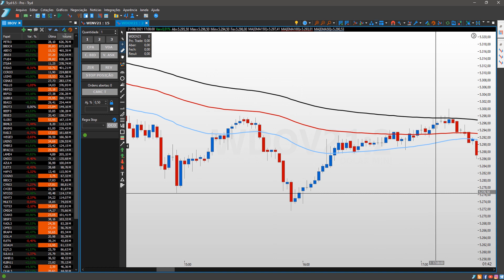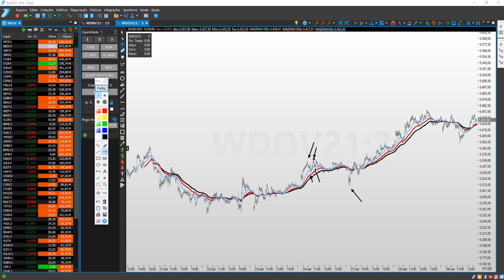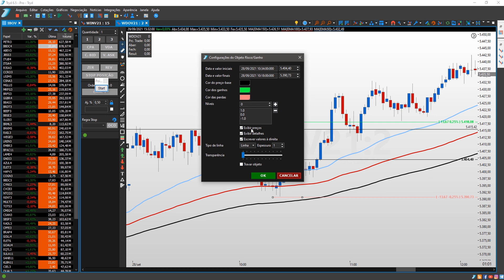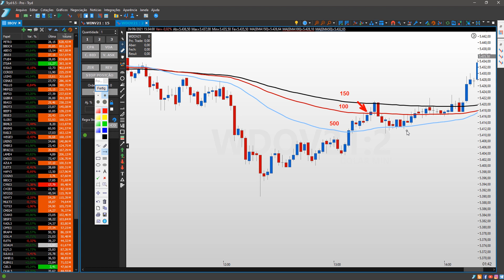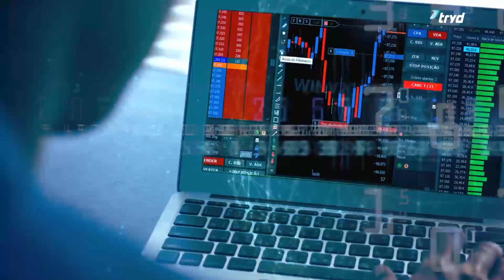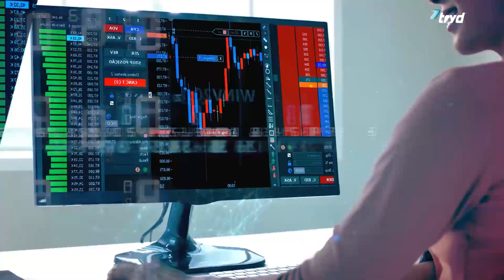Estratégia operacional com 3 médias!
Fala trader!  Tudo bem?

Neste vídeo vamos ensinar a você uma estratégia operacional utilizando 3 médias móveis, uma de 50, de 100 e 150 períodos, todas exponenciais.

Vai perder?

Tem dúvidas? Deixe suas perguntas e  sugestões nos comentários!

Bons negócios usando o Tryd!